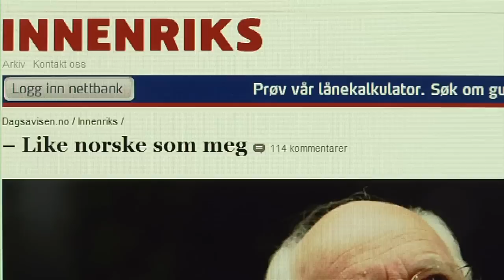RomsåsTV: Når kan en innvandrer kalle seg nordmann?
Vår reporter har tatt turen ut for å finne ut hvilke tanker folk har om det å være norsk. Når kan en som opprinnelig ikke er fra Norge kalle seg norsk?

Reporter:
Abbas Shokri